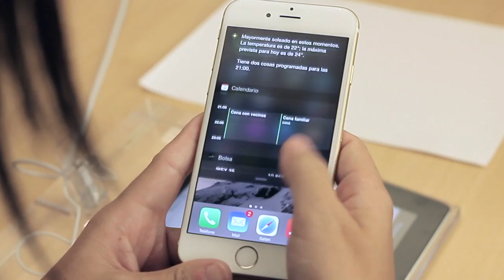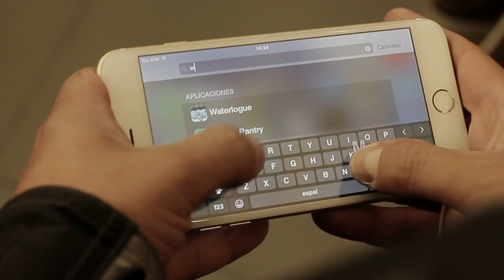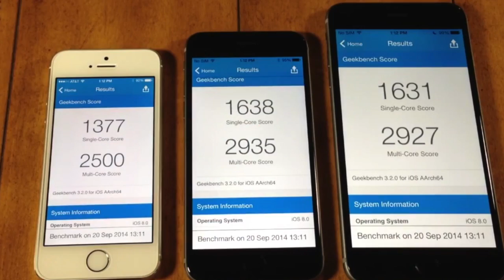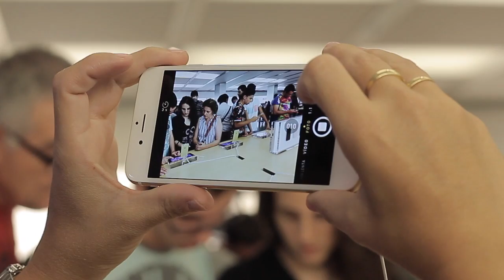iPhone 6 vs 6Plus ¿Cual elegir?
Ya los tenemos aquí, los nuevos iPhone 6 y 6Plus de Apple. El pasado 26 de septiembre llegaron a España y tuve la ocasión de acercarme a una Apple Stores para verlo. Después de jugar con ellos un rato lo tuve claro, ambos son geniales pero tan parecidos como diferentes. Seguro que hay un iPhone 6 o 6Plus para cada persona. ¿Cuál es el tuyo?